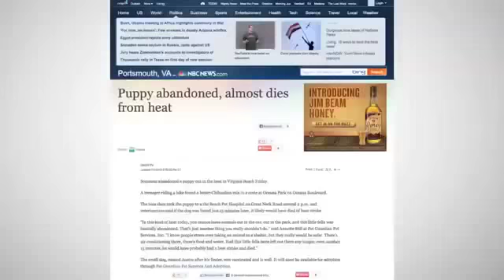Abandoned Puppy Left in Heat Funny Animal Videos(HD)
Abandoned Roller Skating Rink - PA Abandoned Pennsylvania Mansion Burt Reynolds Ranch - ABANDONED - Exploring The Massive Property Abandoned boat in Gulf of Mexico 16x9 - Ghost Town: Canadian community abandoned 30 years ago Tennessee Wonderland: Exploring an Abandoned Mountain Neighborhood and Hotel Oldest Funhouse in the US in an Abandoned Amusement Park - PA Urban Exploration: Abandoned Train Station / Nightclub - PA 33 Most Amazing, Beautiful and Scary Abandoned Places in The World Abandoned Lehigh Valley Railroad Passenger Station - PA Wonder House - ABANDONED - Fantastic Mansion Property Abandoned House In The Swamp Urban Exploration Urban Exploration: Abandoned Psychiatric Hospital - NY Weird Abandoned House 1970s Style Time Capsule Stolen Cobalt-60 Found Abandoned in Mexico Creepy Abandoned House and RV Abandoned Jet Engine Testing Facility - NJ Abandoned - Beautiful Old Mansion - Full of cool stuff!! Urban Exploration: Abandoned Insane Asylum - NY Lost and Abandoned: Asylum

This property was hit really bad by Hurricane Ivan in 2004 and again by

 Urban Exploration : Abandoned House CLICK SHOW MORE TO READ HISTORY AND DISCLAIMER .